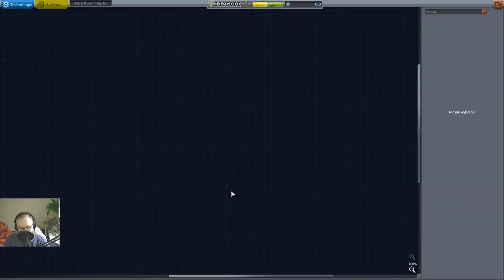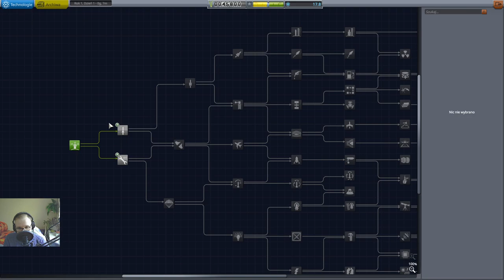Kerbal Space Program #1 Początki są łatwe ale potem będzie gorzej